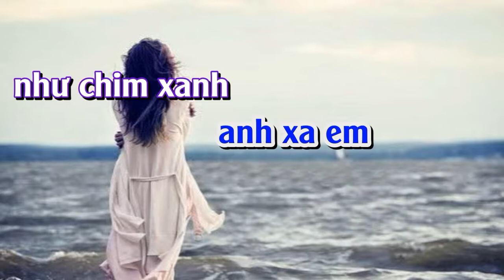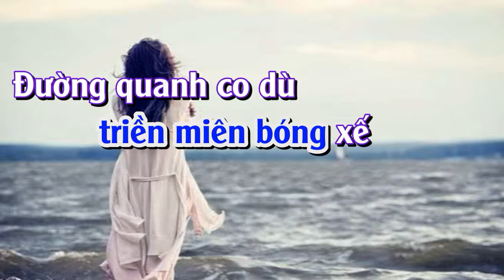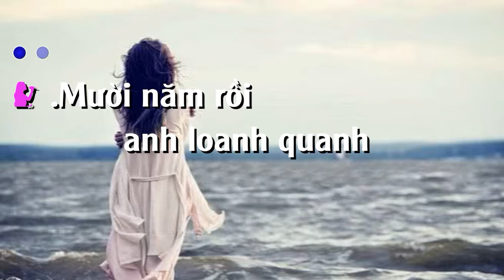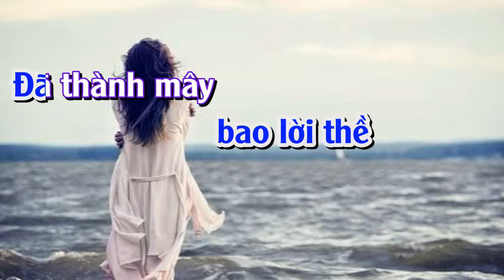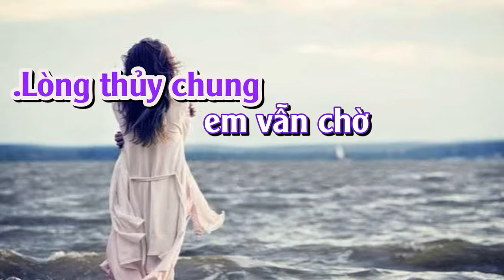MƯỜI NĂM ĐỢI CHỜ KARAOKE SONG CA (PHƯỚC TÍNH)